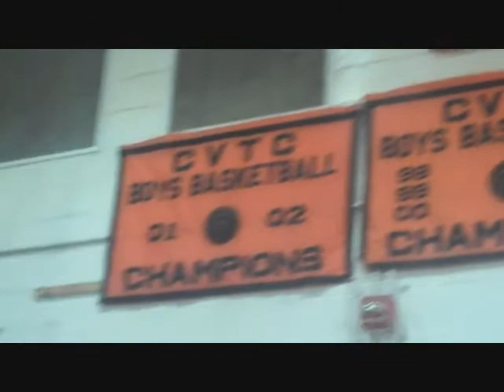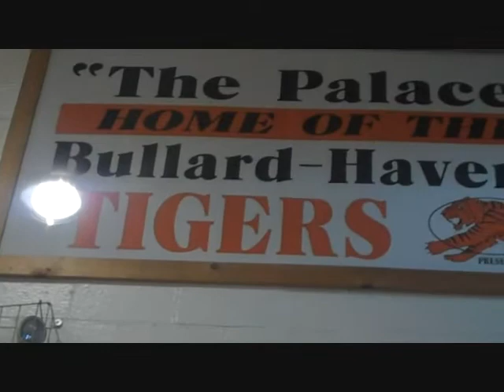Beyond the Arc with Henry Chisholm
Go beyond to see how Bullard-Havens is learning with a young team and how Fairfield Warde's Tyler Bisack has bounced back from a concussion and could lead the Mustangs to the Class L Playoffs.